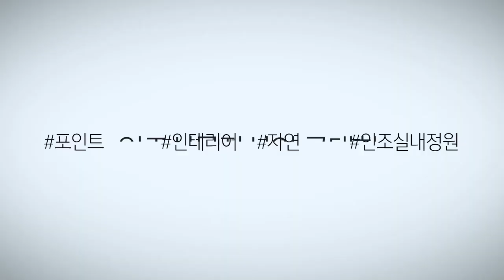전문 '조화스토리'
인조식물을 활용한 실내정원 플랜트월&플라워월 전문업체
30경력을 갖춘 인조식물 전문가
사시사철 시들지 않는 관리가 편리한 인조식물 인테리어
포인트 인테리어를 통한 인조식물 장식의 극대화